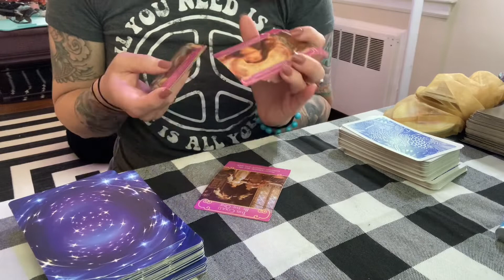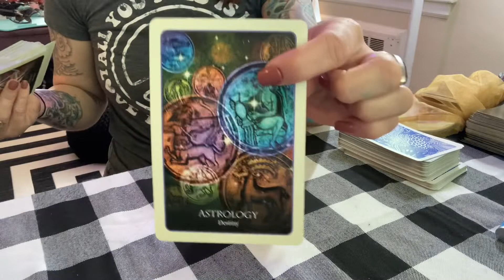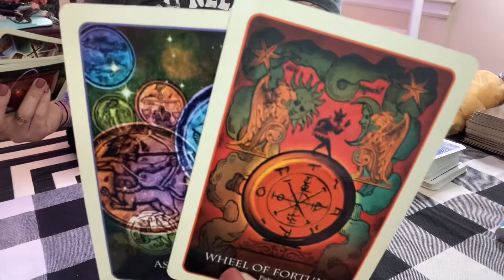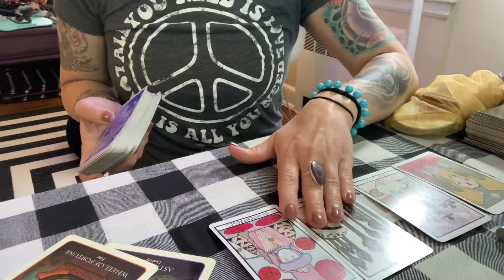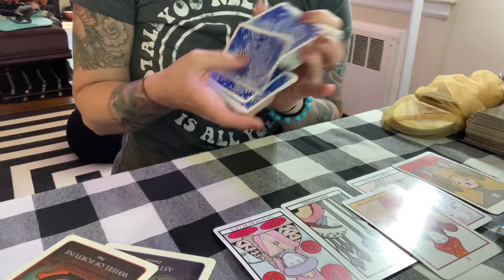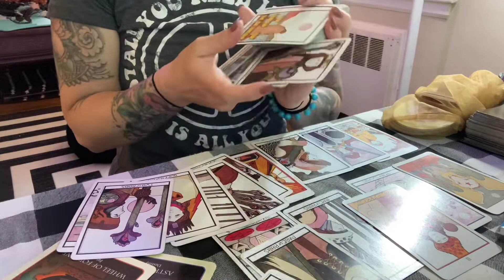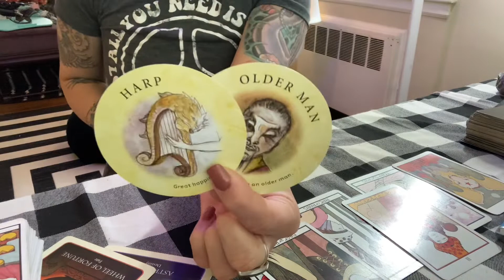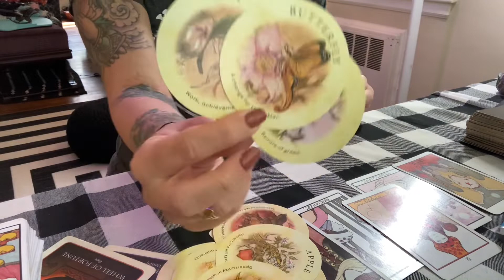Capricorn ♑️ Cliff Hanger Vibes…Who is Aquaweibra 🤷🏽‍♀️. Daily Tarot June 29 2021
Hi Thank you for checking out my Tarot channel. If you are interested in a personal tarot reading I would love to do one for you. I only accept those two payment methods. I will send you a recorded personal reading via email within 48 hours of the 25 dollar payment. If you would like a reading within 24 hours it will be a 50 dollar payment instead. Love and Light-L Capricorn Zodiacsigns​​​​Energy Sun​​​​ Moon​​​​ Rising​​​​ ​​​​